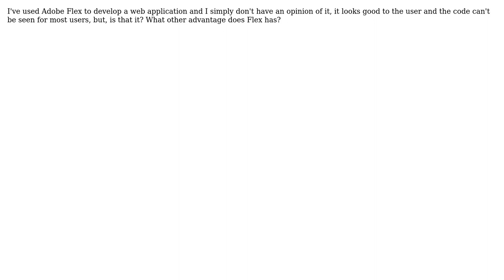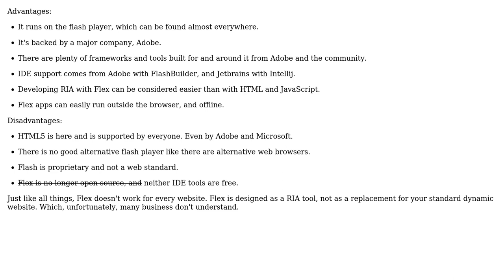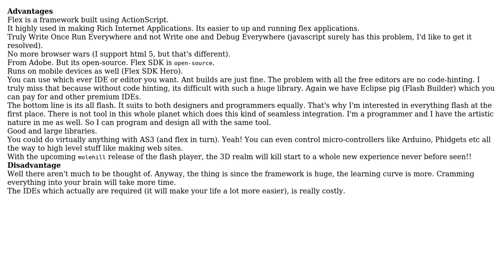Software Engineering: What are the advantages of using Adobe Flex? (3 Solutions!!)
Software Engineering: What are the advantages of using Adobe Flex?

With thanks & praise to God, and with thanks to the many people who have made this project possible! | Content (except music & images) licensed under CC BY-SA | Music | Images & others | With thanks to user Jeremy user eiefai user Britt Wescott and the Stack Exchange Network Trademarks are property of their respective owners. You are responsible for your own actions.